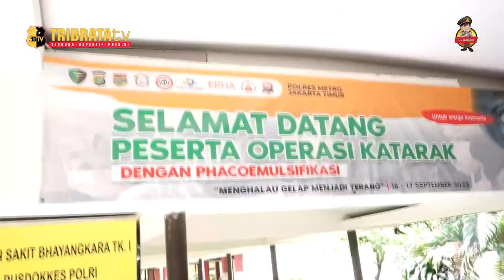PEDULI KESEHATAN MASYARAKAT, POLDA METRO JAYA GELAR OPERASI KATARAK GRATIS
POLDA METRO JAYA DAN POLRES METRO JAKARTA TIMUR BEKERJASAMA DENGAN ALUMNI AKPOL 1997 BATALYON WIRA PRATAMA, RS POLRI SUKANTO, PERDAMI (PERHIMPUNAN DOKTER SEPESIALIS MATA INDONESIA), ERHA, ALUMNI SMA KANISIUS 92, HIMPUNAN BERSATU TEGUH DAN BHAYANGKARI DAERAH METRO JAYA SERTA CABANG METRO JAKARTA TIMUR MENGGELAR BAKTI KESEHATAN OPERASI KATARAK GRATIS BAGI MASYARAKAT UMUM DI RUMAH SAKIT POLRI KRAMAT JATI.

KEGIATAN TERSEBUT DIHADIRI OLEH KAPOLDA METRO JAYA, KEPALA RUMAH SAKIT BHAYANGKARA TK I SUKANTO, KETUA ALUMNI AKPOL 1997, KETUA PERHIMPUNAN DOKTER SPESIALIS MATA INDONESIA, KETUA HIMPUNAN BERSATU TEGUH, PEJABAT UTAMA POLDA METRO JAYA SERTA, BHAYANGKARI DAERAH METRO JAYA.

ADAPUN TEMA YANG DIANGKAT DALAM KEGIATAN INI ADALAH “MENGHALAU GELAP MENJADI TERANG" BAKTI KESEHATAN OPERASI KATARAK BERLANGSUNG SELAMA DUA HARI YAITU MULAI TANGGAL 16 SAMPAI 17 SEPTEMBER 2023 DENGAN MENGGUNAKAN METODE PHACOEMULSIFIKASI.

DALAM KESEMPATAN INI KAPOLDA METRO JAYA IRJEN POL KARYOTO MENGUCAPKAN TERIMAKASIH KEPADA SELURUH PANITIA DAN PIHAK TERKAIT ATAS TERSELENGGARANYA BAKTI KESEHATAN OPERASI KATARAK GRATIS INI DENGAN BAIK.